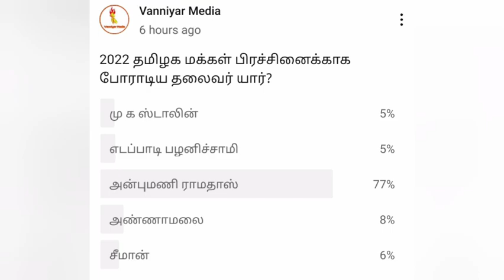2022-யின் சிறந்த தலைவர் இவர்தான் || தமிழக மக்களின் பகிரங்க பேச்சு..